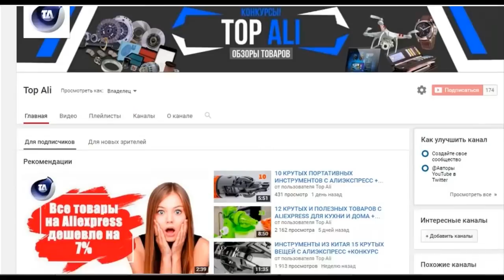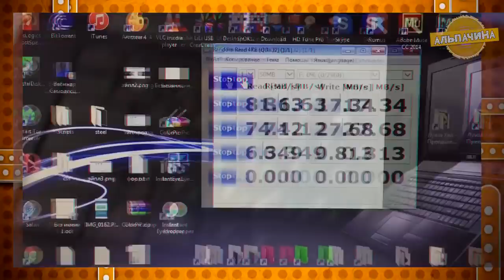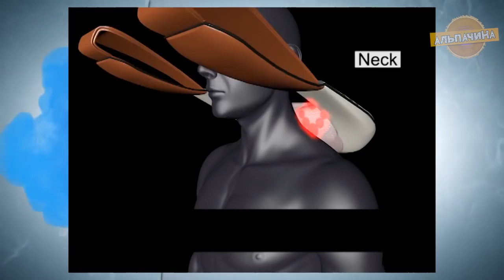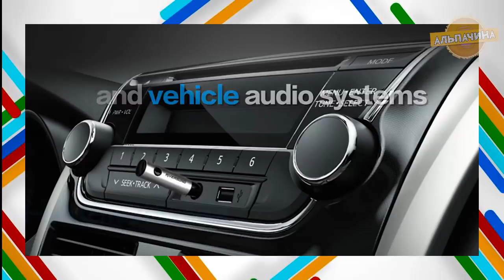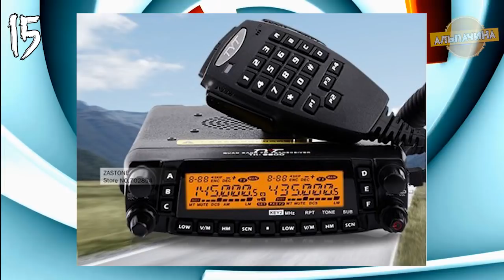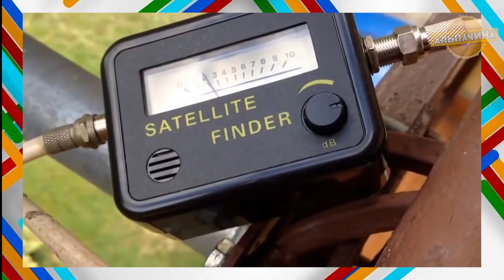ГАДЖЕТЫ КОТОРЫЙ ЗАХОЧЕТ КАЖДЫЙ! 17 ОБАЛДЕННЫХ ЭЛЕКТРОТОВАРОВ С АЛИЭКСПРЕСС ИЗ КИТАЯ + КОНКУРС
★★ КОНКУРС, победителем становится случайный участник. Для участия нужно:
3. Оставить комментарий под этим видео.
Видео товаров взятых для данного ролика:
11 Bluetooth - адаптер:
Riversong Liink. BT-receiver